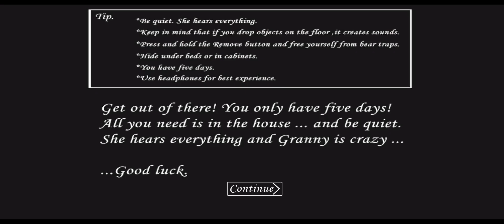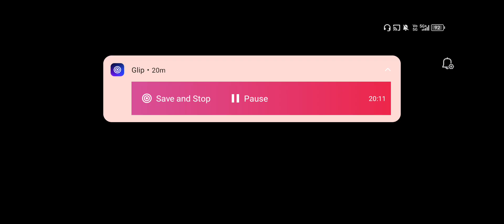DKEHO WO AA GAYI!!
Hello guys today I am going to Escape From granny House. This game is best Horror game Techno gamerz and Triggerd insaan also play this game.